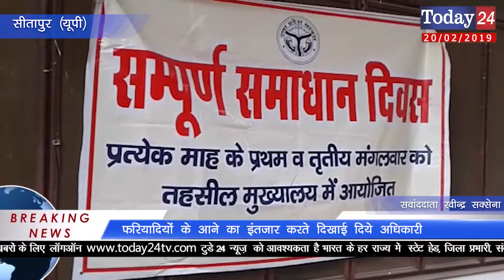सम्पूर्ण समाधान दिवस पर सीतापुर की महोली तहसील में दिखे कुछ ऐसे हालात | Today24